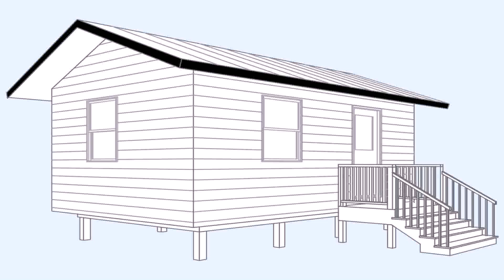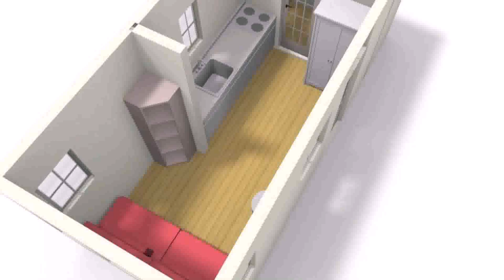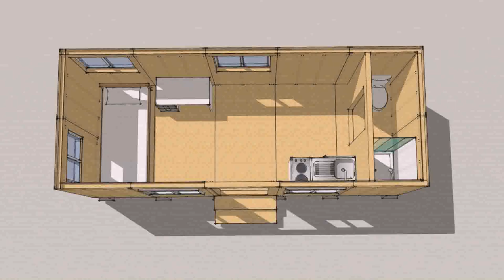12 X 20 Tiny House Plans - Gif Maker DaddyGif.com (see description)